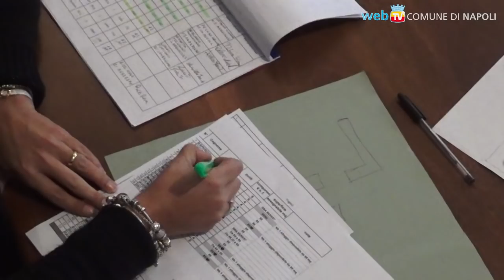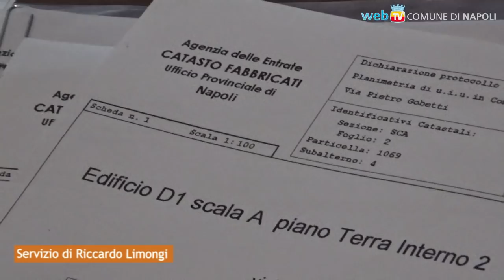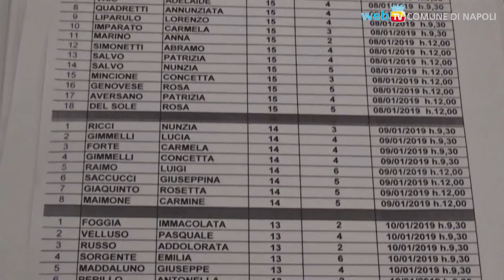Alloggi, abbattimenti delle Vele e riqualificazione: così cambia Scampia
Assegnati stamattina i 60 alloggi ai nuclei familiari delle Vele; ora il progetto “Restart Scampia” proseguirà con l'abbattimento della Vela Verde e la riqualificazione del quartiere.